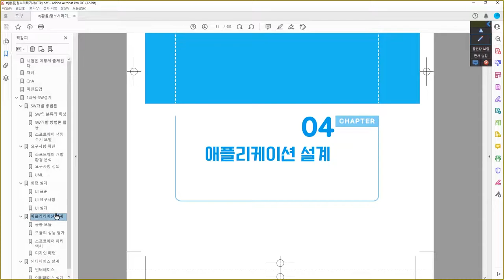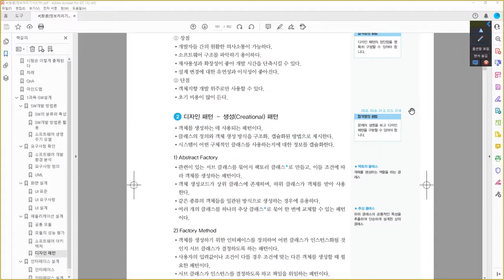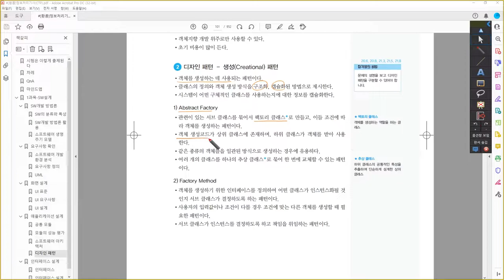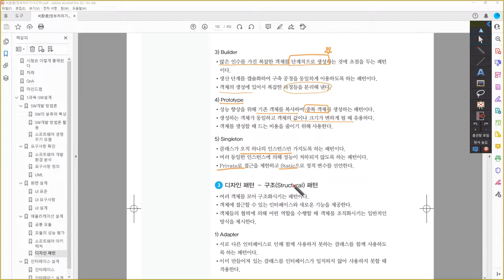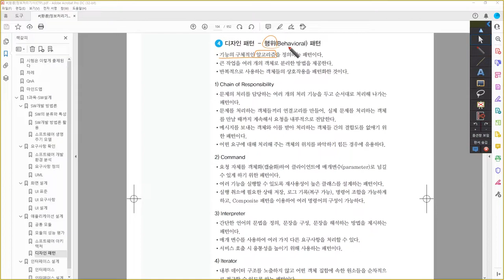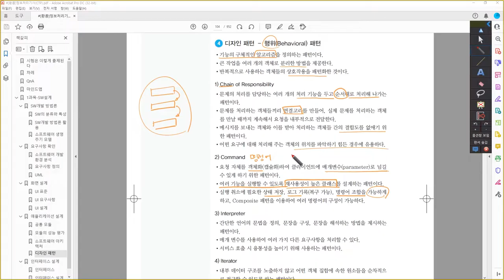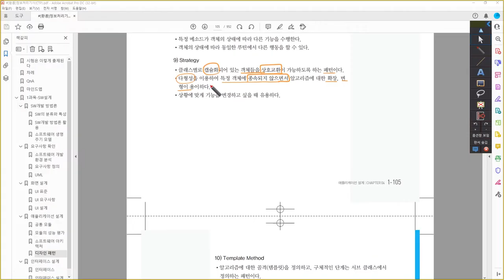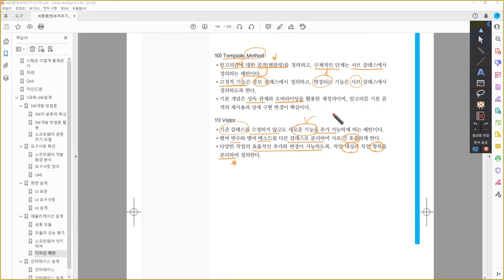[정보처리기사_환콤] 디자인 패턴